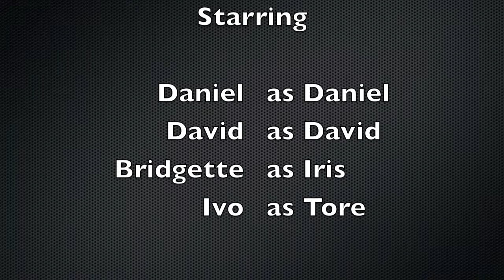How To Be A Frisbee Master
Everything you need to know that your momma didnt teach you.